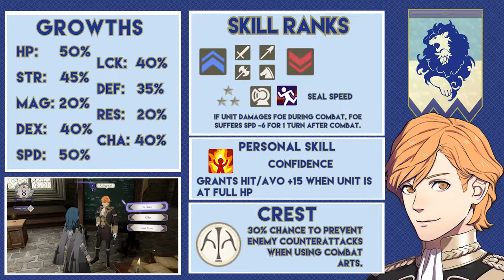Will You Be My Friend Now? How Bout Now? Now? Ok, Maybe Later....- FE Three Hosues PMU Part 4!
RULES:
1. Comment the build (OF THIS EPISODES CHARACTER) in this format
 Title (optional and fun)
 Beginner Class - Intermediate Class - Advanced Class - Master Class
 Description (optional and for fun)
2. A like on a post is a vote. The most likes before the next episode wins. I record mondays and Fridays. So that gives everyone about 2 days to think of ideas and vote. Also we are only gonna have 2 episodes a week till we get everyone in, with one exception, but we will get there when we get there.

VOTING CAVEATS:
1. You can stop the build at advanced if you want (Beginner - Intermediate - Advanced ). You can replace your master class with another advanced class if you so wish (Beginner - Intermediate - Advanced - Advanced).
2. DLC classes count as advanced classes for the purpose of this run, so the previous rule and any others apply to them as well.
3. Dancer is on the table. But once its chosen for someone it is no longer on the table.. This will also count as an advanced class, but cannot class into another advanced class or a master class.

GAMEPLAY LIMITATIONS:
1. If we recruit a unit past a time those classes are relevant, I’ll double back and master them. Giving me access to those skills
2. I will master the classes in order, and wont move on to the next one till the current on is complete.
3. I will only use weapons of the current class the character is. The ones where they get bonuses to rank growth. The exception is magic. If I dont have any usable spells with them I am gonna use weapons until they do, this includes if its only healing magic. If they can only heal so beat it.

Dats a lotta text in the description, I hope people read it :^ )